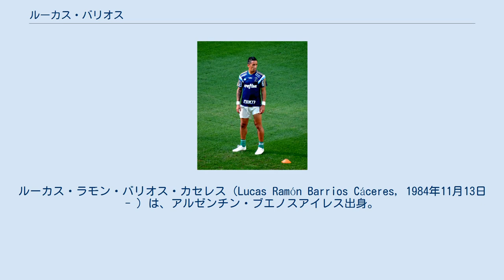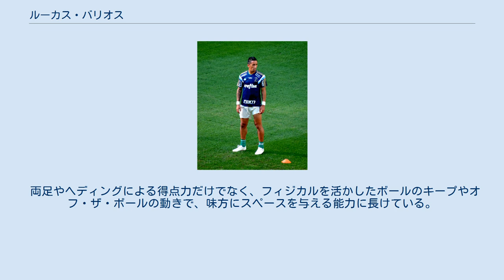ルーカス・バリオス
ルーカス・ラモン・バリオス・カセレス（Lucas Ramón Barrios Cáceres, 1984年11月13日 - ）は、アルゼンチン・ブエノスアイレス出身。
パラグアイ人サッカー選手。
プリメーラ・ディビシオン・クラブ・デ・ヒムナシア・イ・エスグリマ・ラ・プラタ所属。
元パラグアイ代表。
パラグアイ代表でも所属チームでも、ユニフォームネームをファーストネームの「ルーカス(Lucas)」としている。
 南米やメキシコのクラブを渡り歩いた後、移籍金420万ユーロでボルシア・ドルトムントへ移籍。
1年目からレギュラーに定着し19得点を挙げた。
2010-11シーズンは前年よりは減ったもののチーム最多の16得点を挙げ、ドルトムントの攻撃の中心としてブンデスリーガ制覇に貢献した。
 しかし、2011-12シーズンは故障の影響からロベルト・レヴァンドフスキにスタメンを奪われた。
冬の移籍市場での放出も噂されたが残留。
チームはブンデスリーガ2連覇を果たす。
 2012年5月、広州恒大足球倶楽部への移籍が発表された。
契約は4年間で6月1日からの加入になる。
 しかし、出場機会があまり訪れす退団を表明、2013年8月10日、FCスパルタク・モスクワへの移籍が発表された。
 2014年8月12日、モンペリエHSCに買い取りオプション付きでのレンタル移籍が決定した。
 2015年7月16日、パルメイラスに移籍した。
契約期間は3年、背番号は10番。
 2017年2月26日、グレミオFBPAに移籍した。
 2018年1月、古巣のAAアルヘンティノス・ジュニアーズに加入するに合意したと発表された。
 2020年1月18日、クラブ・デ・ヒムナシア・イ・エスグリマ・ラ・プラタに加入した。
 母親がパラグアイ人のため2010年4月にパラグアイ国籍を取得し、5月4日にパラグアイ代表に初選出された。
2010 FIFAワールドカップパラグアイ代表にも選ばれ、主将となった（ただしゲームキャプテンはフスト・ビジャールが務めている）。
同月26日の親善試合・アイルランド戦で初出場を果たし、初得点も挙げた。
ワールドカップでは無得点に終わったものの全5試合に出場し、パラグアイの初のベスト8進出に貢献した。
 コパ・アメリカ2011でもレギュラーとして全試合に出場。
グループリーグのベネズエラ戦の1得点のみに終わったものの、パラグアイの準優勝に貢献した。
しかし決勝のウルグアイ戦で負傷してしまい、開幕を控えたブンデスリーガの序盤戦の欠場を余儀なくされた。
 両足やヘディングによる得点力だけでなく、フィジカルを活かしたボールのキープやオフ・ザ・ボールの動きで、味方にスペースを与える能力に長けている。